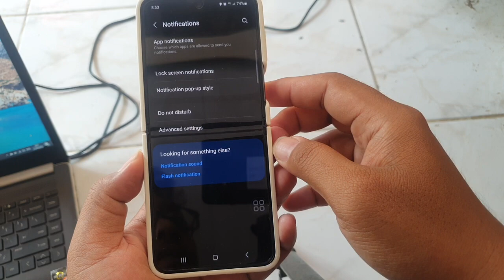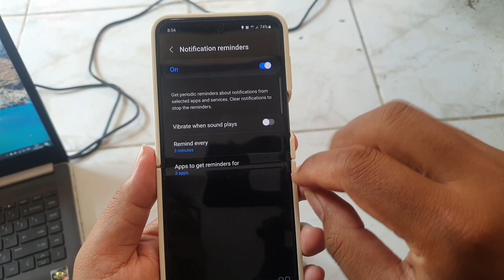SAMSUNG Galaxy Z Flip 5: How to turn on or off notifications reminders (Android 13)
In this informative tutorial, we'll show you how to manage notification reminders on your SAMSUNG Galaxy Z Flip 5 running Android 13. Discover the steps to easily turn on or off notification reminders, helping you stay on top of important alerts. Customize your Galaxy Z Flip 5's notification settings to suit your needs and preferences with ease.